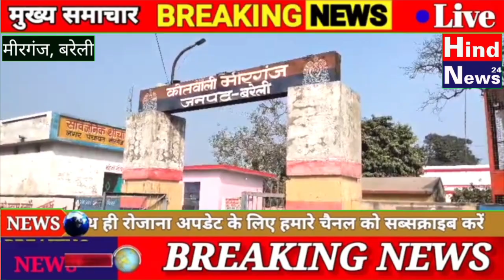मीरगंज पुलिस ने चोरी की योजना बना रहे 4 चोरो को औजारों के साथ किया गिरफ्तार।today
थाना मीरगंज पुलिस ने चोरी की योजना बना रहे गांव असदनगर के चार आरोपियों को चोरी करने के सामान के साथ किया गिरफ्तार।पुलिस ने किया संबंधित धाराओं में चारों चोरों के विरुद्ध मुकदमा दर्ज।थाना मीरगंज पुलिस के उप निरीक्षक ओमकार एवं श्रीपाल गस्त एवं चेकिंग कर रहे थे।मुखबिर की सूचना मिली कि ओवर ब्रिज के बराबर में नौसना रोड पर मजार के पास कुछ बदमाश इकट्ठे हुए हैं जो एक ईको कार एवं मोटरसाइकिल से आए हुए हैं। पुलिस टीम मीरगंज ओवर ब्रिज पार करने के बाद गांव नौसना मोड़ से पहले हाईवे के किनारे पहुंची। और नौसना मोड़ पर मजार की तरफ चले तो बदमाशों की एक ईको कार और मोटरसाइकिल खड़ी हुई दिखाई दी। चारों आरोपी मजार की चार दिवारी के अंदर पाखड़ के नीचे आपस में बातचीत कर रहे थे।कि आज रात में कस्बे में जगह देख ली है जहां पर चोरी करनी है। पुलिस टीम द्वारा चारों आरोपियों को घेर कर करीब सवा 11:00 बजे मजार की चार दिवारी के बाहर सड़क की तरफ पकड़ लिया।पकड़े गए व्यक्तियों से नाम पता पूछने पर एक ने अपना नाम छुट्टन,जाबिर, ओमवीर , शिवम, शोहराब निवासीगण ग्राम असद नगर थाना मीरगंज बताया ।जिनके पास से देसी तमंचा 12 बोर, तीन चाकू,14 लोहे के एंगल, एक बड़ा तार कटर, एक ईको गाड़ी,एक मोटरसाइकिल बिना नंबर,तीन मोबाइल बरामद किए गए।पुलिस द्वारा सख्ती से पूछताछ पर चारों आरोपियों ने बताया कि आज रात कस्बा मीरगंज में एक मकान में चोरी का इरादा बना रहे थे।पुलिस ने चारों आरोपियों के विरुद्ध संबंधित धाराओं में मुकदमा दर्ज किया है।